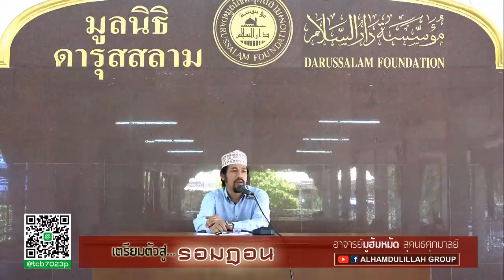AH 1164 เตรียมตัวสู่...รอมฎอน โดย อาจารย์มูฮัมหมัด สุคนธศุภมาลย์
15.04.61 @ โครงการอบรมอิสลามประจำสัปดาห์ ณ มูลนิธิดารุสสลาม คู้ขวา หนองจอก กทม.

Tel & Line iD :
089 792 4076 (ดาวุด)
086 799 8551 (มูฮัมหมัด)